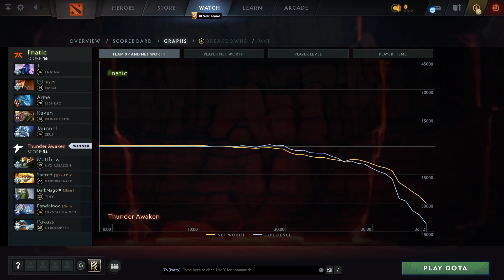Fnatic vs Thunder Awaken (game 1) | HIGHLIGHTS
Enigma, Marci, Leshrac, Monkey King, Zeus
Nyx Assassin, Dawnbreaker, Tiny, Crystal Maiden, Gyrocopter

Best of , The International 2022, dota2

J, DJ, Armel, Raven, Jaunuel
Fnatic vs Thunder Awaken (game 1)
Matthew, Sacred, DarkMago♥, PandaMoo, Pakazs